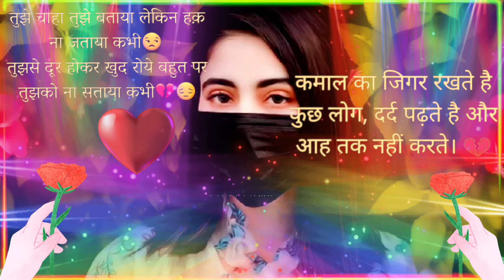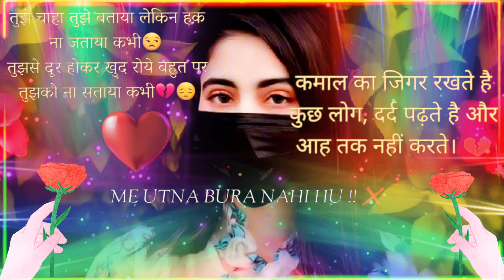💕सर्वश्रेष्ठ प्रेरक व्हाट्सएप स्टेटस जीवन के बारे में प्रेरक उद्धरण प्रेरक🔥🤟👈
शायरी अंशपंडित शायरी अच्छा अच्छा शायरी अरिश्फा खान शायरी शायरी रवैया स्टेटस शायरी रवैया व्हाट्सएप स्टेटसए शायरी स्टेटसए शायरियन लव अशायरी वीडियोए शायरी इन हिंदी शायरी बैकग्राउंड म्यूजिक शायरी बेवफा शायरी बढ़िया बढ़िया शायरी भेजिए शायरी ब्रेकअप शायरी भेजो बी शायरी स्टेटसटीआरबी शायरीबफ शायरी शायरी एस ए बिगबी शायरीफबी शायरी बीएम  शायरी एम प्लस बी शायरी शायरी कॉमेडी शायरी चाहिए शायरी चैनल शायरी डाउनलोड शायरी दोस्ती सैड शायरी सैड शायरी स्टेटस सैड शायरी व्हाट्सएप स्टेटस सैड शायरी टिकटॉक सैड शायरी स्टेटस फॉर गर्ल्स सैड शायरी वीडियो सैड शायरी हिंदी सैड शायरी सॉन्ग इश्कले शायरी महफाइल शायरी दर्दे शायरी गुलशने शायरी शायरी फनी शायरी फॉर लव  शायरी दोस्तों के लिए शायरी फिल्म शायरी सबसे अच्छी दोस्त जीएफ के लिए शायरी एफ शायरी टिक टोक जीएफ शायरी स्टेटस जीएफ शायरी व्हाट्सएप स्टेटस कविता स्टेटस कविता हिंदी कविता व्हाट्सएप स्टेटस कविता पृष्ठभूमि संगीत कर्ण पर कविता बच्चों के लिए कविता उर्दू कविता प्यार पर कविता अनुभव अग्रवाल कविता दृष्टिकोण जीवन के बारे में कविता कविता के बारे में  प्रेम कविता अड्डा कविता ऐप कविता आभास झा कविता निधि नरवाल द्वारा कविता अनुभव अग्रवाल द्वारा कविता क्लब उदास कविता उदास कविता स्थिति उदास कविता व्हाट्सएप स्थिति उदास कविता स्थिति लड़कियों उदास कविता इनउरदु उदास कविता हिंदी में उदास कविता दिल को छू लेने वाली कविता लड़कियों के लिए सबसे अच्छी दोस्त कविता प्यार के लिए उरुसौ पोउय